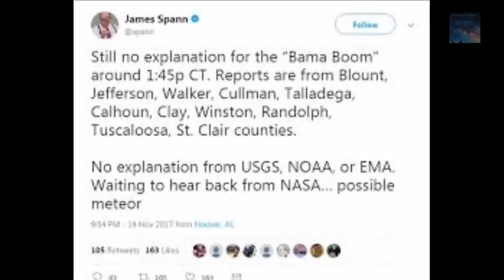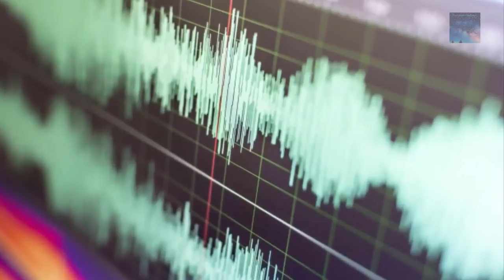Strange Booms, Hums, Loud Noises -What are these Mysterious Occurrences?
Strange Booms, Hums, Loud Noises and other mysterious occurrences have been happening all throughout the world lately. It seems like this is just a recent phenomenon. What could these be? Natural phenomenon, underground bases, advanced technology or possibly non-terrestrial visitor's?